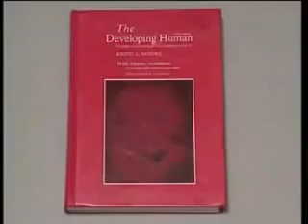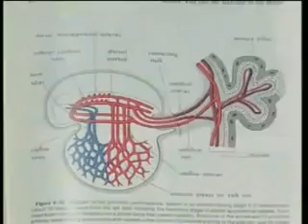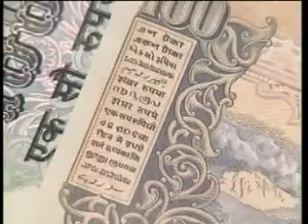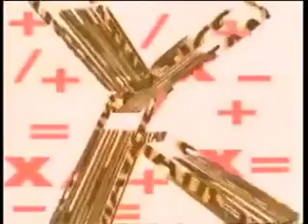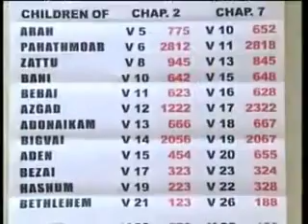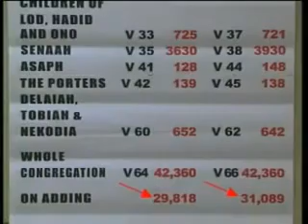The Great Debate: The Qur'an and the Bible in the Light of Science ( Dr. Zakir's OP ST - 2 of 4 )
How does the Qur'an and the Bible approach to science?

Is there a conflict between Islam and science?

Is there a conflict between Christianity and science?

What should Muslim and Christian attitude be toward science and technology?

Unique and Victorious Debate in Chicago!!

Dr. Zakir Naik had a unique public debate with Dr. William Campbell on the topic "The Qur'an and the Bible in the light of Science" on April 1, 2000 in Chicago, United States of America.

Dr. William Campbell, a medical doctor and a Christian Missionary, is the author of the book "The Qu'ran and the Bible in the light of history and science" which is a reply to the famous book " The Bible, the Qu'ran and Science" by Dr. Maurice Bucaille. Dr. William Campbell in his book, which is also on the internet, had pointed out several "scientific errors" in the Qu'ran. His book and his contentions were unanswered for several years, and were used by Christian Missionaries to harass the Muslims.Alhamdulillah, the debate proved to be victorious event from the Islamic perspective. Dr. Zakir Naik gave logical and convincing replies to each and every of the alleged scientific error in the Qu'ran pointed out by Dr. William Campbell.

This historic event organised by the 'Islamic Circle of North America', U.S.A., had Dr. William Campbell conceding that he had difficulties in replying to many of the scientific errors in the Bible pointed out by Dr. Zakir Naik.

Video cassettes of this debate were released on September 3, 2000, at the Patkar Hall in Mumbai, where a recording of this unique and historic debate and its question and answer session was screened for the benefit of a packed and over flowing audience of more than a thousand people.

Those who witnessed this recording were extremely pleased with this event, Alhamdulillah. Several positive comments were received as feedback after the programme. One young Muslim stated, "After having seen this programme, for the first time in my life I felt proud of being a Muslim".

The Topic of Debate: The Qur'an and the Bible in the light of Science? ( Albanian Subtitles )

vs.